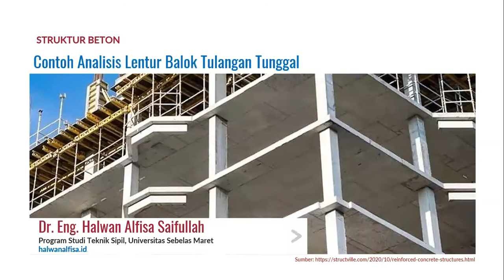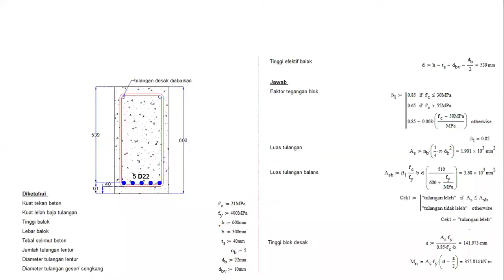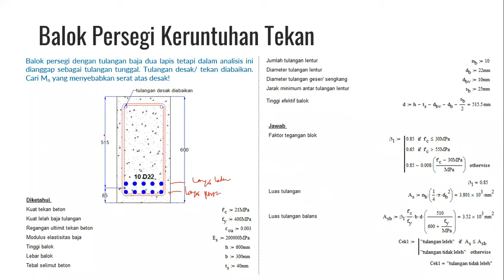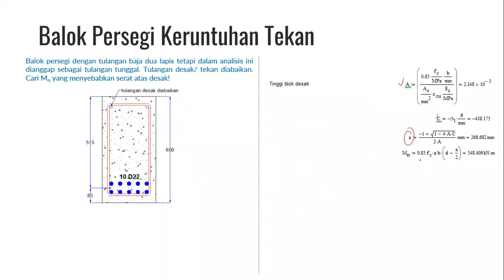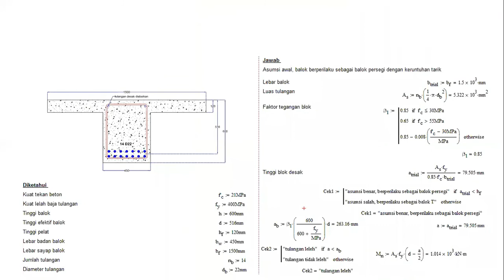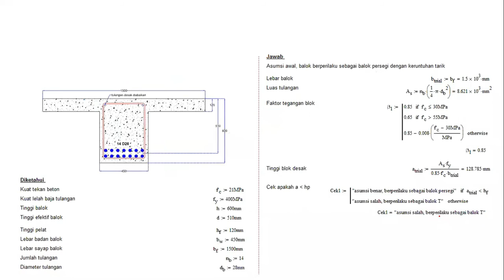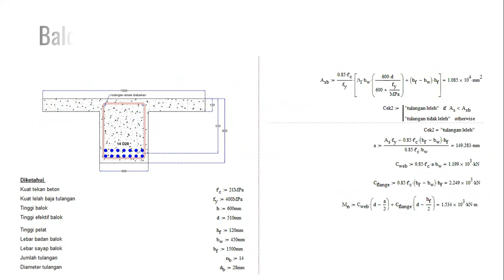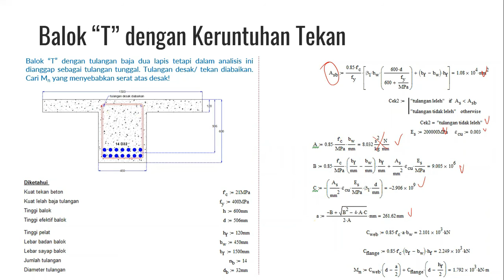Contoh Analisis Lentur Balok Beton Tulangan Tunggal